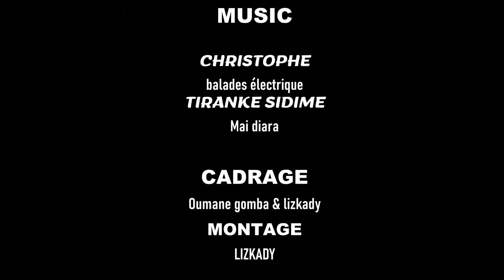GBANSSANTE 8 VERSION MALINKE